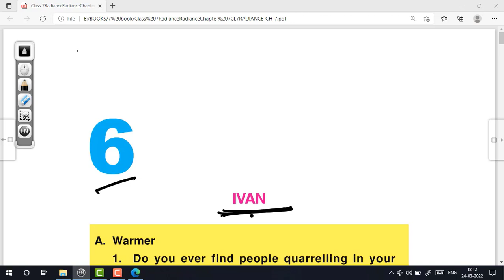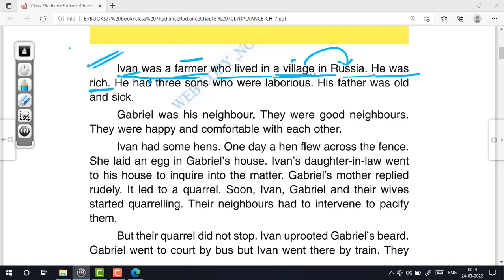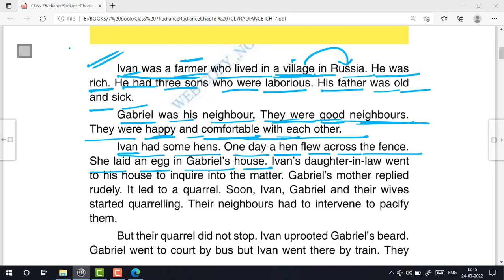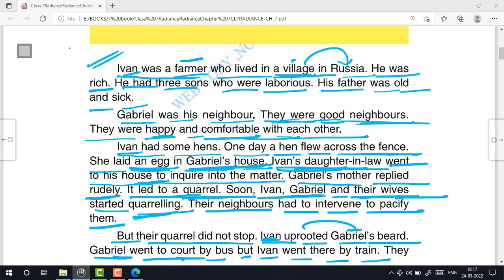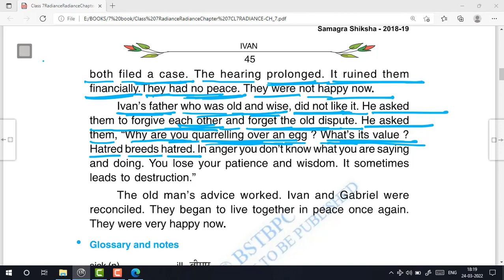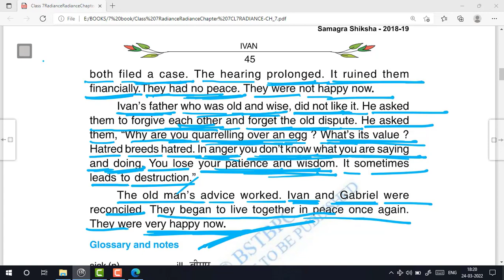Ivan class 7 chapter 6 bihar board solutions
Timestamps
0:00-0:1.00

Aladdin found the wanderful lamp class 7